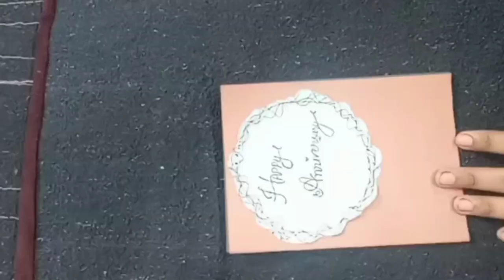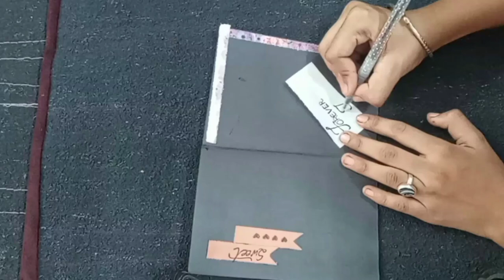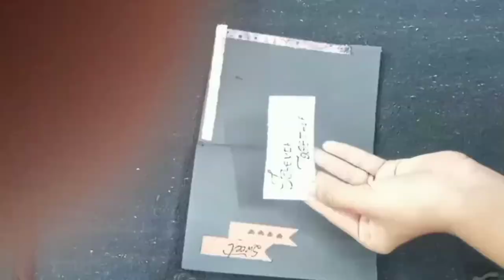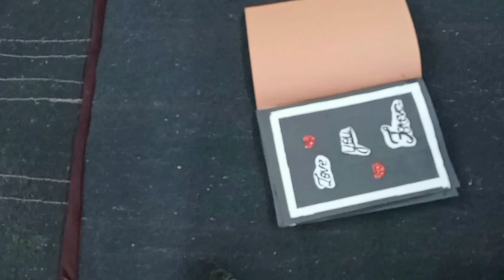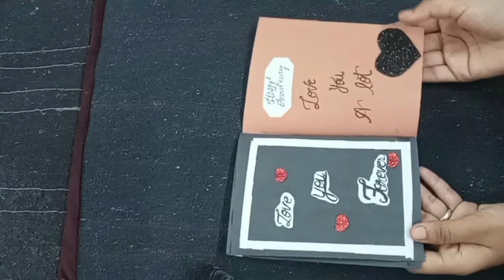Handmade Birthday card and anniversary card ideas|how to make birthday card|make a anniversary card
Handmade Birthday card and anniversary card ideas|how to make birthday card|make a anniversary car

..Hello guys .

meri aj ki video handmade card pr hai how to make birthday card ideas how to make anniversary card ideas

birthday card bnana sikhaye
birthday card kaise bnaye
anniversary card bnana sikhaye
anniversary card kaise bnaye
how to make anniversary card
how to make birthday card
birthday card kaise bnta hai
anniversary card kaise bnta hai
special Birthday card
special anniversary card ❤
handmadecards How to make anniversary gifts
Handmade card ideas
Beautiful anniversary card
Anniversary card images
Anniversary card for parents
Anniversary Card Ideas for Husband
Anniversary card design
Happy anniversary card
How to make a anniversary card easy
Anniversary card video
Anniversary Card for wife
anniversary cards kaise bnaye
anniversary gifts bnana sikhaye
anniversary card bnta kaise hai
Birthday card kaise bnaye jate hai
Birthday card kaise bnaye ghar par
Birthday card kaise bnaye simple
happy birthday card kaise bnaye
Birthday card bnnana sikhaye
how to make birthday card for best friend
how to make birthday card easy
how to make birthday card for Father's
how to make birthday card for mom
how to make birthday card for sister
how to make beautiful birthday card brother